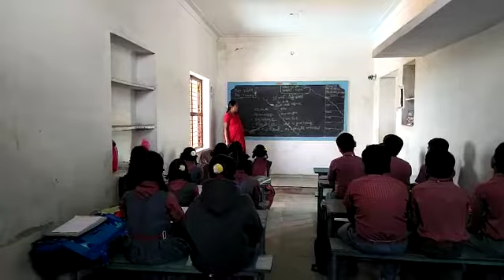Bhashasangham TELUGU language sri sarada primary school narnoor (v)orvakal (m)kurnool (d).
Video from M.MANGAMMA